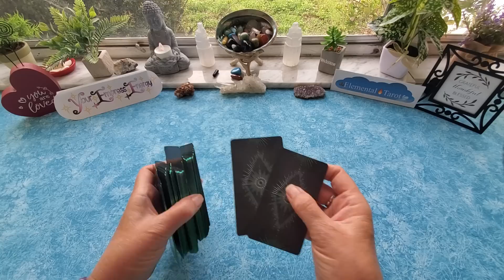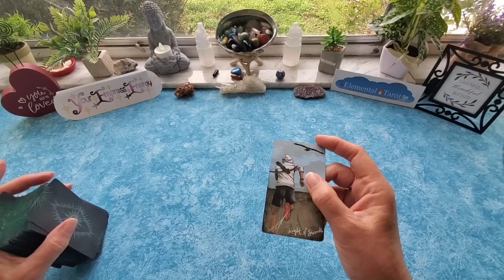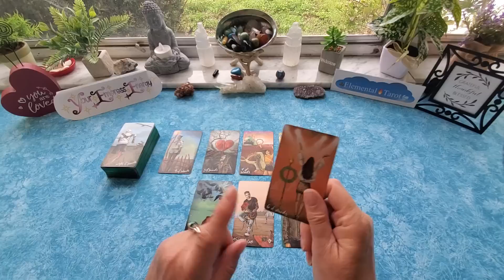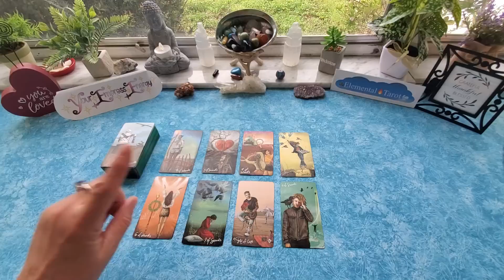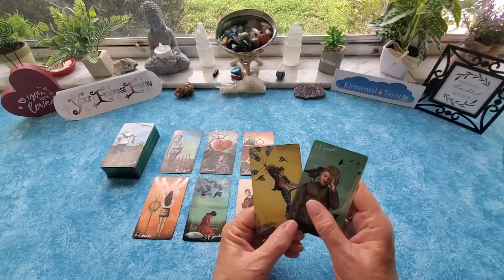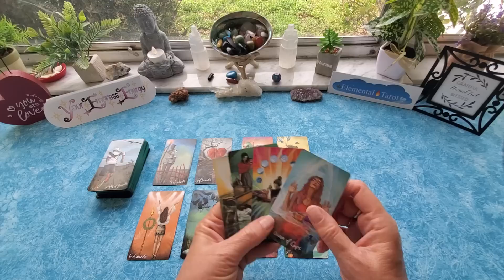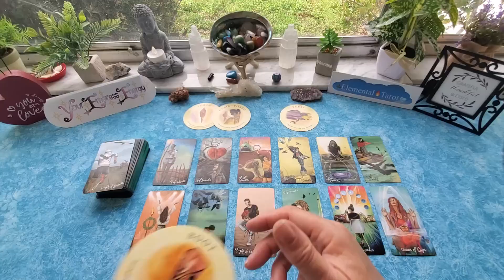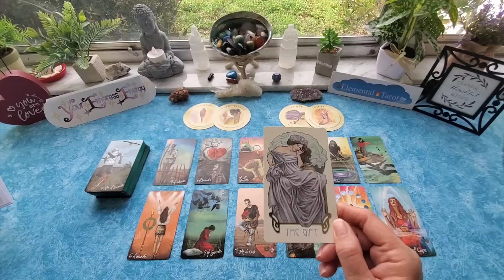LIBRA ♎️ DON'T BACK DOWN FROM THIS! STAND FIRM!